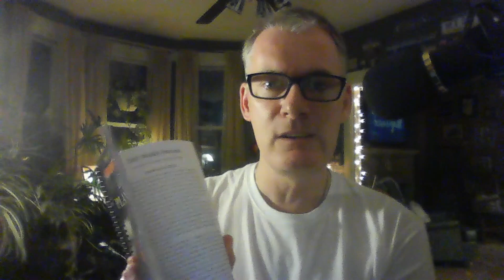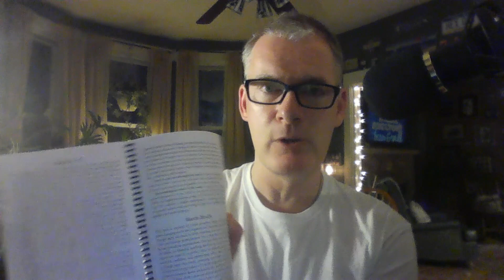Powwow weekly update 1/8-1/14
The astro and Powwow forecast for the upcoming week!